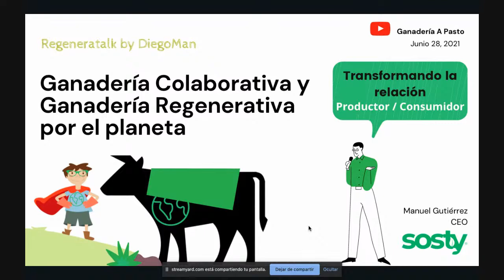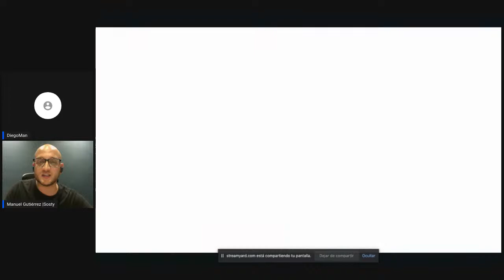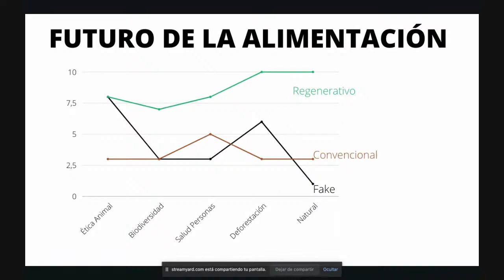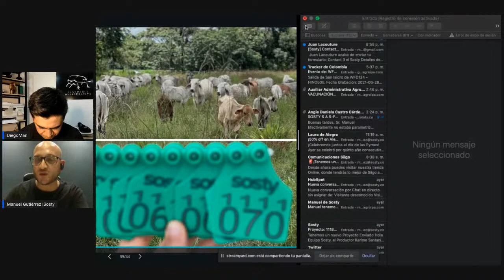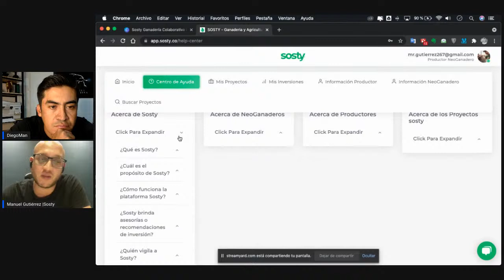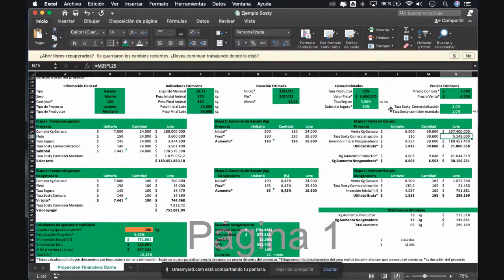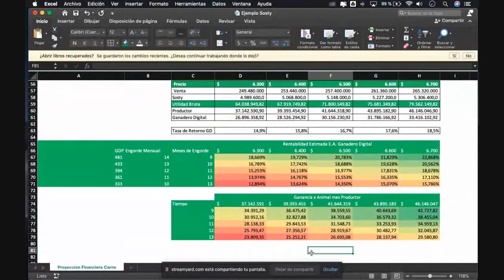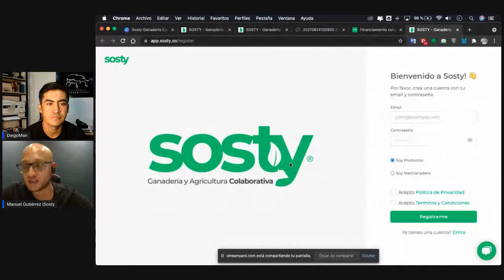REGENERATALKS SOSTY GANADERÍA COLABORATIVA Y REGENERATIVA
egenerativos y regenerativas del mundo. Cada día somos más y cada día la ganreg se extiende, tanto en cantidad como en calidad.

Y es así como nuevas plataformas, metodologías y aplicaciones de carácter colaborativo y digital nacen y rápidamente se consolidad alrededor de nuestro modelo  ganadero.
Sosty es una de ellas y entró pisando fuerte con el ánimo de vincular a personas con cero conocimiento en ganadería pero con el ánimo de invertir y también que sus inversiones tengan impacto positivo en la conservación de ml planeta. Y lo mejor, es la forma fácil que los ganaderos con predios regenerativos solucionen la falta de capital para llenar sus fincas con ganado.

Mucho por contar y compartir en este